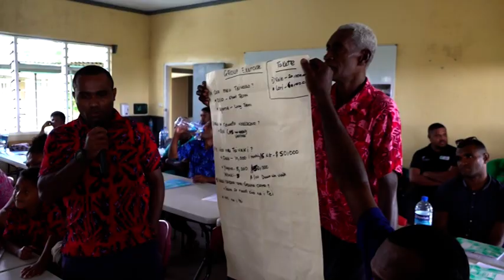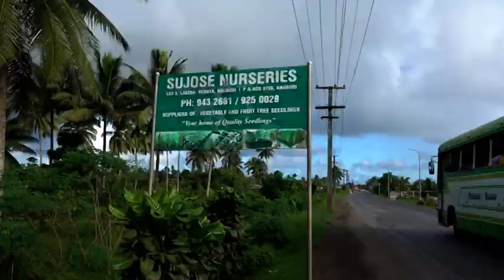Live & Learn & MOAW